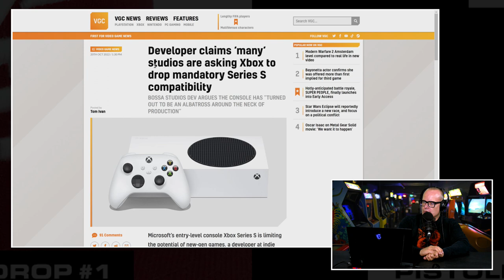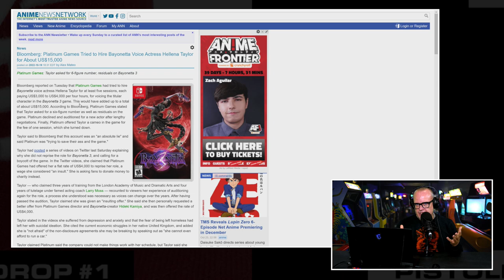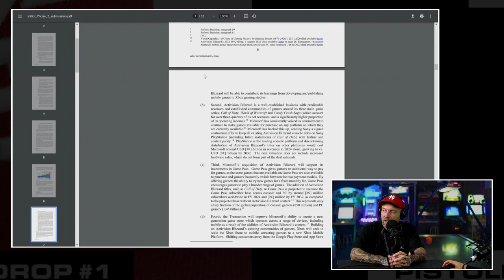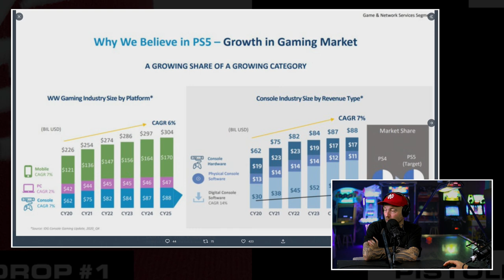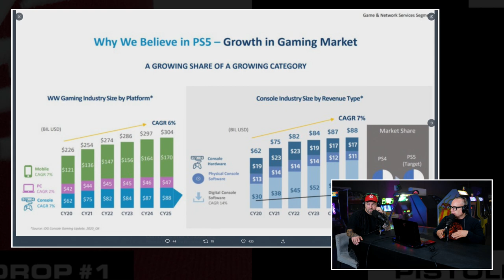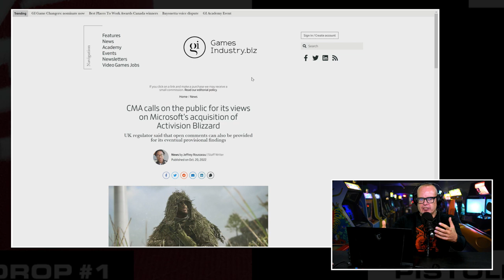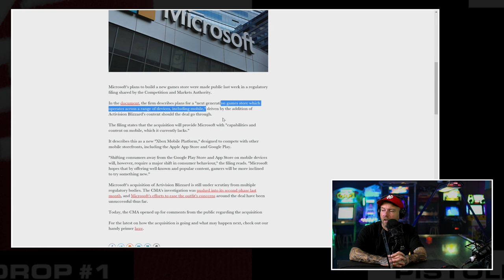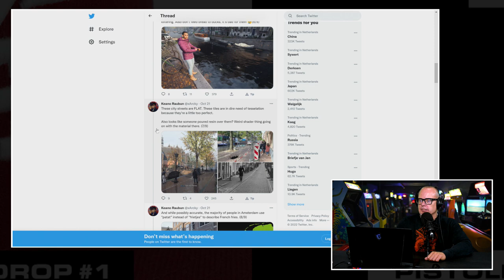!@#$% over problemen Xbox Series S, CMA & boycot Bayonetta 3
Deze week staat de woensdagochtend bij Gamekings in het teken van de illustere Peepshow. We zitten midden in de periode van de grote releases en dan gaat de review van een grote game wel eens voor. maar niet getreurd, Boris en JJ zijn gewoon achter de desk gaan zitten en hebben hun ongezouten mening over de zakelijke beslommeringen in de industrie verbaal de ether in geslingerd. Natuurlijk over het CMA-proces wat week na week nieuwswaardige feiten oplevert. Maar er is deze week gelukkig meer gebeurd. Opnieuw rond Microsoft, wat nu een aanval lijkt te doen op de macht van Apple en Google op de mobiele telefoons en de problemen die ze hebben rond de Xbox Series S. Ook komen we terug op de oproep tot boycot van Bayonetta 3 door de stemactrice. Dat verhaal lijkt een totaal andere wending te gaan nemen. Dit en meer zie en hoor je in de Peepshow van woensdag 26 oktober 2022.

Developers niet blij met de Xbox Series S
Microsoft heeft bij de launch van de nieuwe generatie Xboxen belooft dat ze de Xbox Series S net zo lang als de Xbox Series X zouden ondersteunen. Maar die belofte lijkt nu als een molensteen om de nek van de gigant uit Redmond te hangen. Developers willen van de Series S af en enkel ontwerpen voor de Series X. Wat is er aan de hand en waar kan dit dispuut op uit lopen?

Heeft stemactrice Bayonetta wel de waarheid gesproken?
Vorige weken hebben Boris en JJ het uitgebreid gehad over de oproep tot boycot van Bayonetta 3 door stemactrice Taylor. dat verhaal heeft een staartje gekregen. Een staartje dat het uitspraken van Taylor in een ander daglicht zet. Wat is er gebeurd en waar gaat dit op uitlopen? Druk op de Play knop en ontdek snel wat er de afgelopen dagen allemaal speelde in de game-industrie.